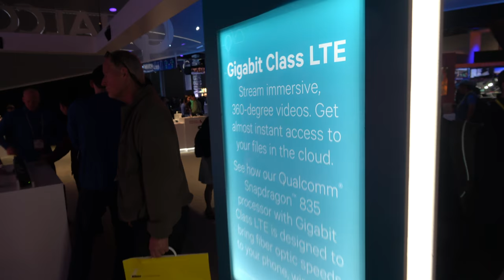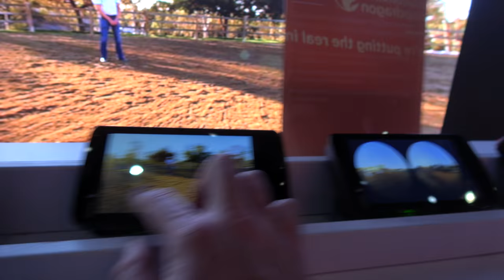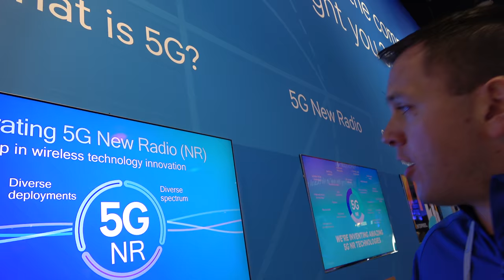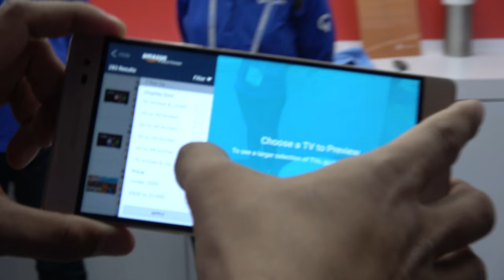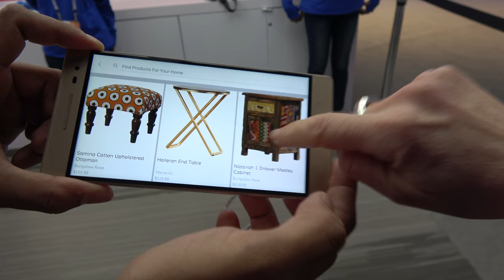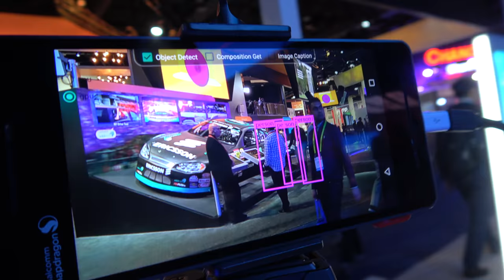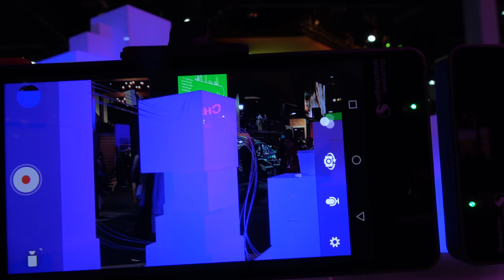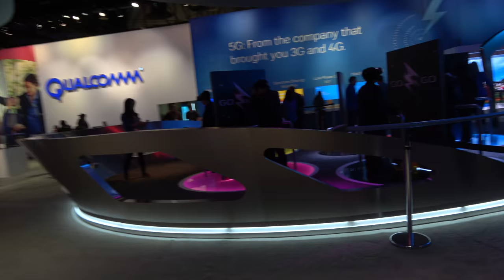Qualcomm Snapdragon 835 enables Gigabit LTE, 4K60p 360 live stiching, 6-degrees VR at CES 2017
Here's a booth tour at the Qualcomm CES 2017 Booth, showing some of the features that Qualcomm is introducing with their 10nm Snapdragon 835 processor, the first processor to use the "Built on Cortex" technology ARM License. Qualcomm's 10nm Kryo 280 might be built (my speculation) on quad ARM Cortex-A73 and quad ARM Cortex-A53, but customized by Qualcomm with their own design features on top, or throughout, including also Qualcomm's own memory controllers and Qualcomm's new X16 Gigabit LTE Baseband system. Qualcomm X16 Baseband supports up to Gigabit 1000mbit/s download speed and 150Mbps upload speed. It can function over a mix of licensed and unlicensed carrier spectrum. At the Qualcomm booth, this video also shows off some of the other awesome features that Qualcomm is making available with Snapdragon 835, includingn HDR10 4K60p HDMI 2.1a support and potentially HDR ready displays for smartphones to come, Project Tango and similar depth sensing for 6-degrees of freedom VR experiences merging the virtual world with the real world, turning VR into AR. Some other new multimedia features include live real-time stitching of 360 video at 4K 60 frames per second (possibly encoding with H265) which could enable the most advanced 360 video recording, also possibly recording 360 audio. Then combining 3 microphones to design directional audio recording similar to a shotgun microphone, improving the electronic image stabilization functionality (now to version 3.0) and deep neural networks run on the device for integrating advanced computer vision in the smartphone.